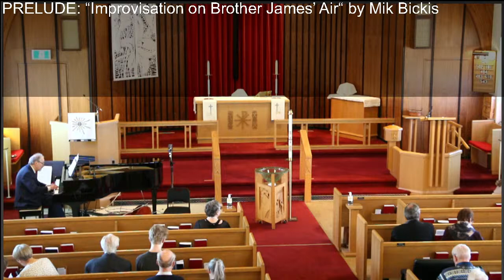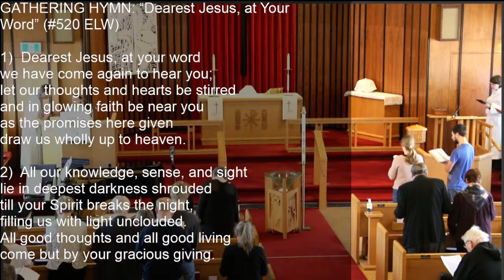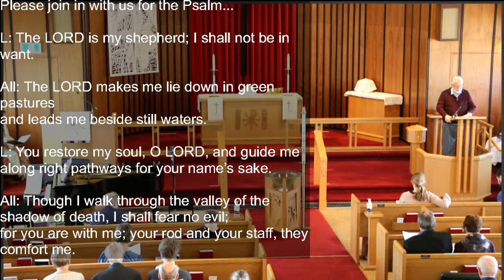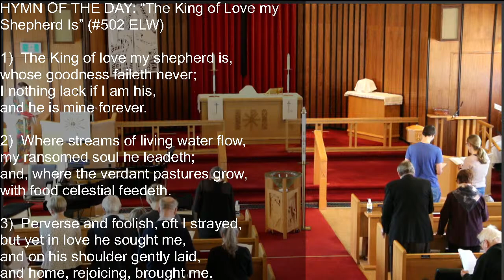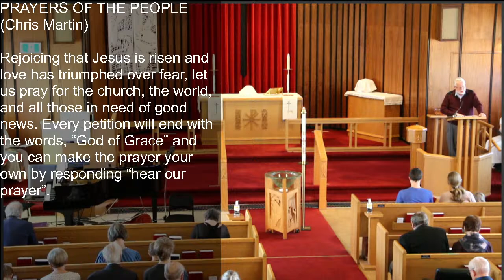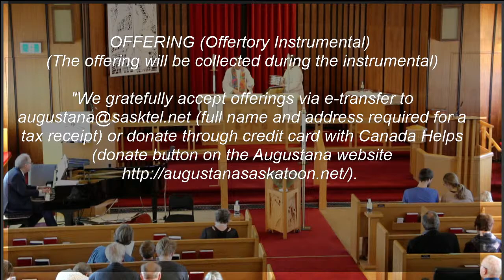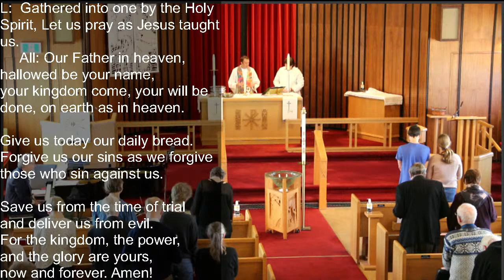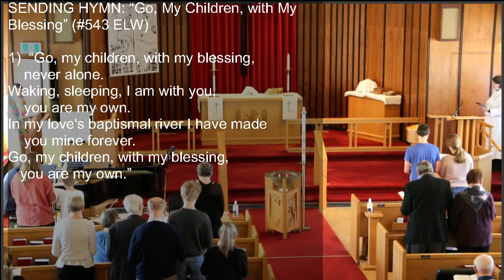Worship & Holy Communion: Fourth Sunday of Easter, April 21, 2024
Welcome to Augustana Lutheran Church where Anglicans, Lutherans and other faith seekers worship together. Thank you for joining our livestreamed worship, Pastor Kirk Tastad  presiding. A replay will be available after the service.

Thank you to our lector Chris M., communion assistant Margareth P., ushers Jeff & Danielle Lundgren & family., musician Mik Bickis with postlude from Ruari T., choir director Deb B., and technical support Greg F-N. for assisting in worship today. Thanks also to the coffee crew of Marilyn & Greg F-N., the altar guild for communion preparation and the Augustana-St. Timothy's Choir for the special Music.

Sundays and Seasons (Augsburg Fortress) SBT005529.

Prelude: Improvisation on Brother James’ Air by Mik Bickis
Dearest Jesus, at Your Word. Text: Tobias Clausnitzer, sts. 1–3; Gesangbuch, Berlin, st. 4; tr. Catherine Winkworth, adapt. Music: Johann R. Ahle. Text and Music: Public domain.
The King of Love My Shepherd Is. Text: Henry W. Baker. Music: Irish tune. Text and music: Public domain.
You Satisfy the Hungry Heart. Text: Omer Westendorf Music: Robert E. Kreutz. International Liturgy Publications.
O Christ, the Healer, We Have Come. Used by permission. Music: W. Walker, Southern Harmony, Public domain.
Go, My Children, with My Blessing. Text: Jaroslav J. Vajda, alt. Ralph Vaughan Williams.
Postlude: